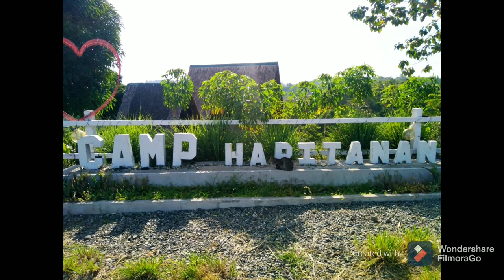Camarahan Ridge | Camp Hapitanan | Von Maceren Vlogs | Cagayan de Oro City | Short Vlog